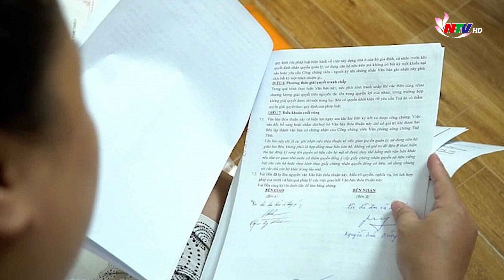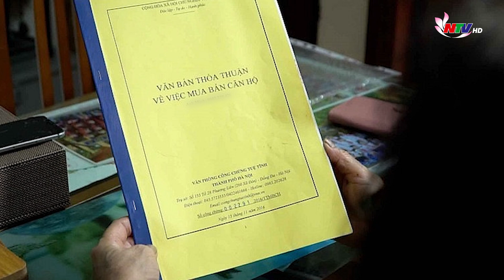An ninh trật tự 24h - ngày 11/11: “Kêu cứu” vì thị lực còn 2/10 sau MỔ MẮT CẬN LOẠN THỊ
Những nội dung chính:
- “Kêu cứu” vì thị lực còn 2/10 sau MỔ MẮT CẬN LOẠN THỊ
- Chủ đầu tư CHUNG CƯ MINI ở phố Khương Hạ (Hà Nội) THẤT HỨA
- Tài xế CHẠY LÙI ô tô TRỐN TRÁNH cảnh sát giao thông trên Quốc lộ 18
- TP.Hồ Chí Minh: CHÁY LỚN trên diện tích HÀNG NGÀN mét vuông